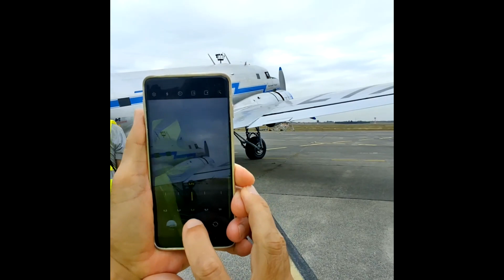Vuelo en un Lisunov Li-2 de 1949. Ferihegy. Budapest. Hungria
Pero el motivo real por el que nos encontramos la exposición de autobuses Ikarus y visitamos en Aeropark, es porque desde allí íbamos a tener la experiencia de volar en un viejo avión Malév Li-2 sobre Budapest construido en 1949. Es el único avión Lisunov Li-2 del mundo que continua en funcionamiento, por lo que desde el aeropark nos trasladaron como no podía ser de otra manera en un autobús también de esos años hasta el viejo aeropuerto de Ferihegy, que es el que daba servio a la ciudad Budapest y que aun hoy se usa en ocasiones a pesar de la inauguración del moderno aeropuerto International Ferenc Liszt.
Se trata de un vuelo turístico que sobrevolara el Danubio y la ciudad de Budapest operado por la Fundación Goldtimer.
Y desde la llegada al aeropuerto todo funcionara igual que en un vuelo normal, con sus controles habituales a los pasajeros.
El avión como digo es un Lisunov Li-2, originalmente conocido como PS-84,con matrícula HA-LIX fabricado en 1949, fue una versión bajo licencia del Douglas DC-3 producida en la URSS entre 1939 y 1952.
El nombre Li-2 fue asignado en 1942 en honor al ingeniero Boris Pavlovich Lisunov, que dirigió el proceso. El Li-2 fue uno de los mejores aviones producidos por la industria aeronáutica soviética durante el período de guerra, siendo ampliamente utilizado tanto en funciones civiles como militares. Se fabricaron 4.937 ejemplares, y tuvo una tan vida longeva, que los ejemplares chinos volaban aún en los años 80.
Varias aerolíneas operaban Lisunov Li-2, además de la MALÉV: Aeroflot, CAAK, CSA, LOT, Polar Aviation, TABSO y Tarom.
Sus características son: Tripulación 4 personas, 24 pasajeros, longitud : 19,65 m., envergadura: 28,81 m., Peso vacío: 7.700 kg, máximo al despegue: 11,280 kg, 2 motores de pistón radial Shvetsov M-62 de 9 cilindros refrigerados por aire, 670 kW (900 CV) cada uno con una velocidad máxima: 280 km/h; de crucero: 245 km/h; Alcance: 2500 km; y techo de servicio: 5.600 m (18.400 pies). Además militarmente se le podía equipar con 3 ametralladoras ShKAS de 7.62 mm (Li-2T); 1 Berezin UBK de 12,7 mm (Li-2T); 1.000 kgs de bombas (Li-2T - carga normal) o 2.000 kg de bombas.
Como fue la experiencia? Pues un vuelo muy tranquilo, el motos sonaba genial, no nos sirvieron nada a bordo pero aun así todo el mundo estaba feliz... Info y Fotos.